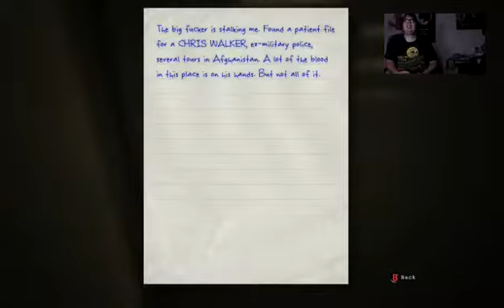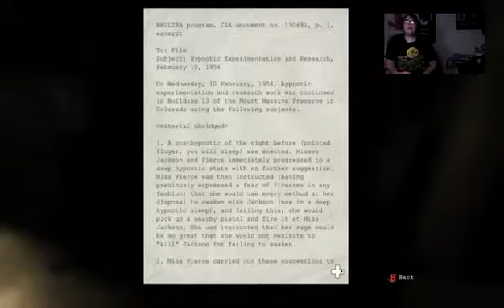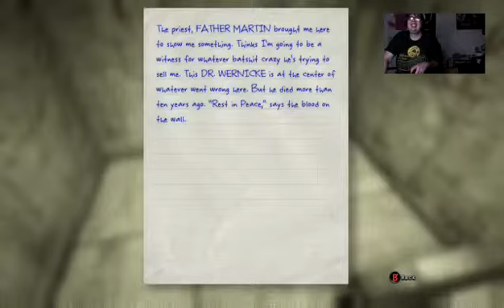Let's Play Outlast (in the dark) - Part 3 - It's getting creepy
Just picked up Outlast. I heard if you like horror games then this is one not to miss. I'm ready to soil myself alone in the dark. Let's play. OUTLAST